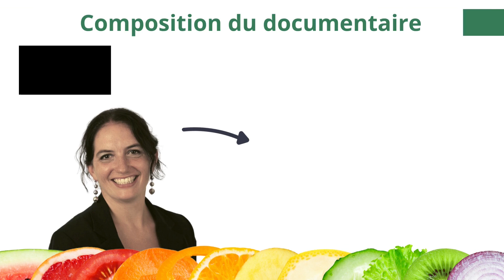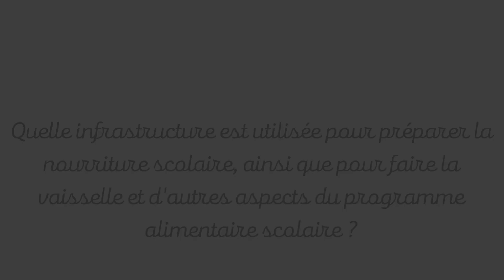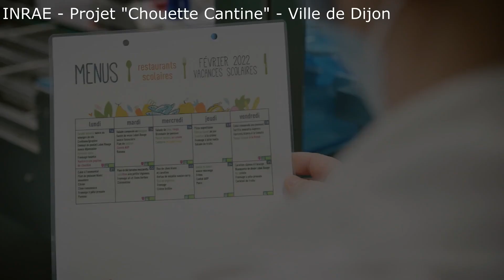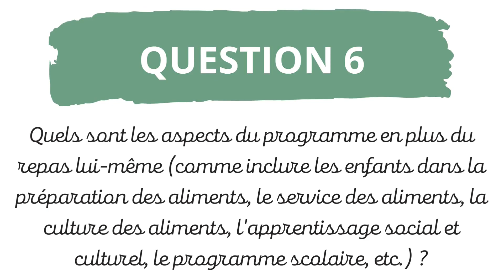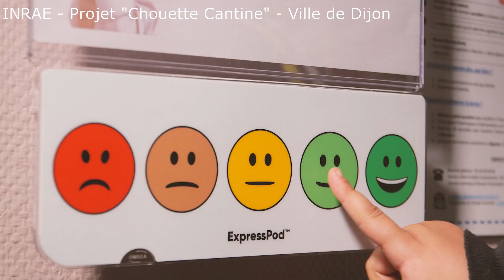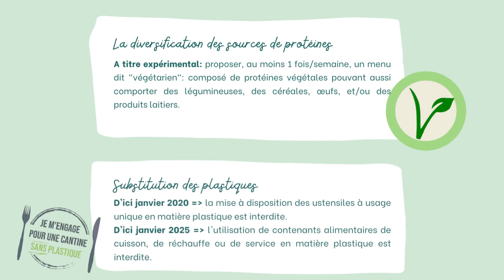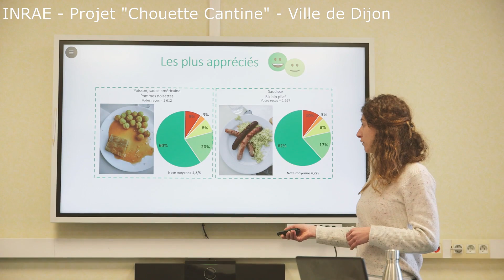The French School Lunch Program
This video outlines the structure and organization of the French school lunch program. Its purpose is to inform a potential nationally-harmonized Canadian school food program. This is one of three videos from three different exemplary countries whose school food programs may be useful to inform work towards a program for Canada.